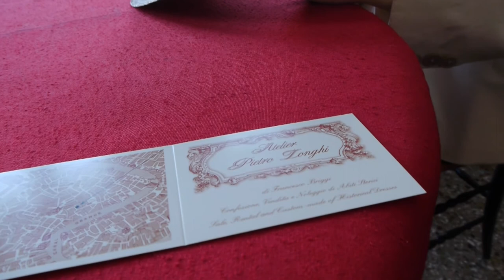Storie di moda Palazzo Nani Bernardo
Exhibition of historical costumes in Palazzo Nani Bernardo